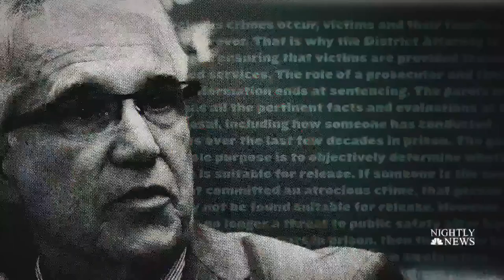RFK Assassin Sirhan Sirhan Recommended For Parole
Sirhan Sirhan, the man who fatally shot Sen. Robert F. Kennedy, was recommended for parole Friday after more than 50 years in prison.